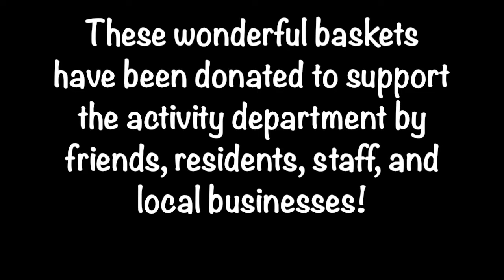Four Winds Activity Department Baskets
Check out the neat baskets available!  With a donation to the Resident Activity Fund, you will have a chance to WIN the basket of your choice!

Your donation helps to provide quality musical entertainment for our residents!

Hope to see you at the Open House, Thursday, September 15th!!
The Open House runs from 4:00pm to 7:00pm!